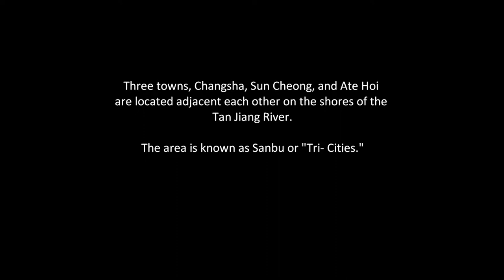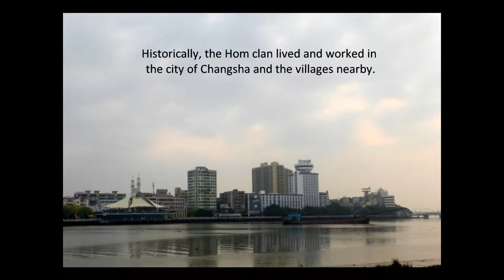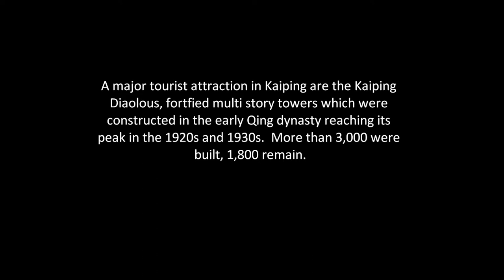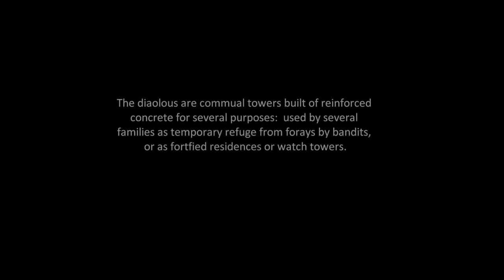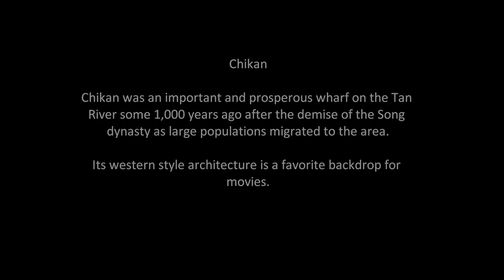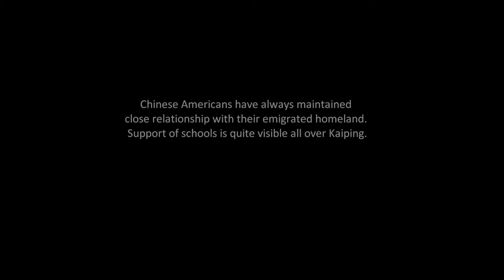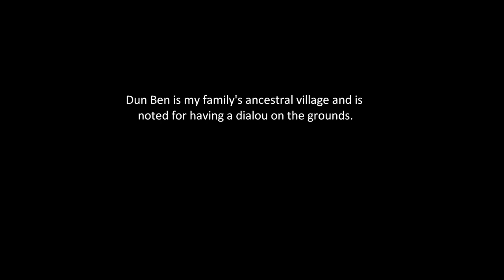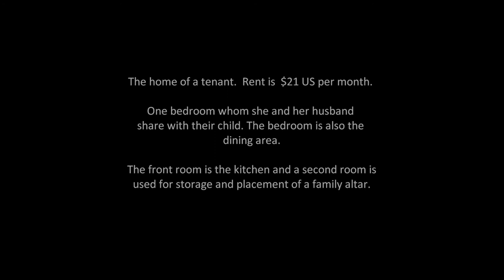Kaiping Past and Present in Search of Roots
Return to roots, 2016 visit to Kaiping in Guangdong province, China.